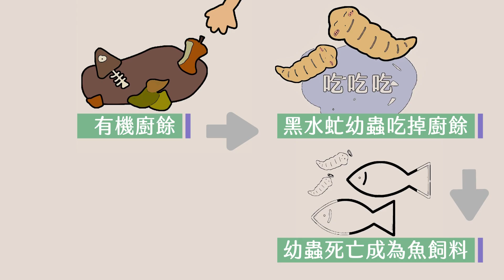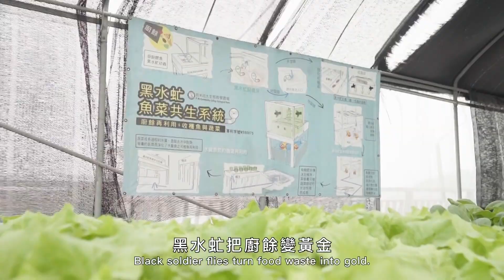世新新聞 嘉畜所與雲科大合作 首創地空AI智能精準捕浪犬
113年10月16日 (三) 世新新聞

嘉畜所與雲科大合作 首創地空AI智能精準捕浪犬

嘉義縣家畜疾病防治所為強化熱區捕犬效能，與雲林科技大學電機工程系陳靜茹教授團隊合作，應用AIoT智慧聯網=技術，利用無人機與巨型智慧捕犬圍籬有效提升捕犬效能3成以上，不但精準捕抓浪犬、減少人力成本，也大幅降低動物保護管制隊隊員因捕犬意外受傷事件。